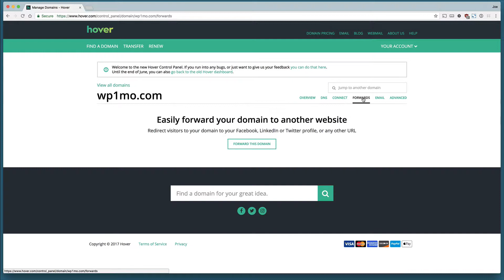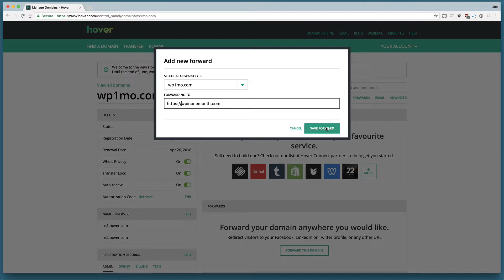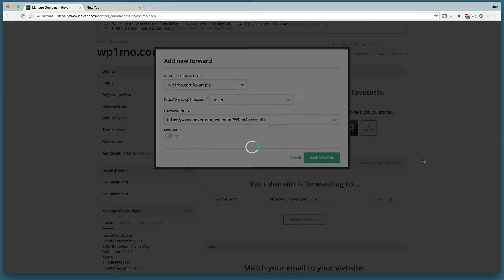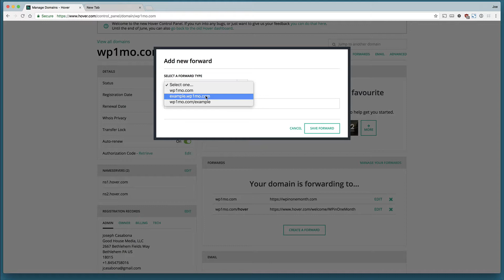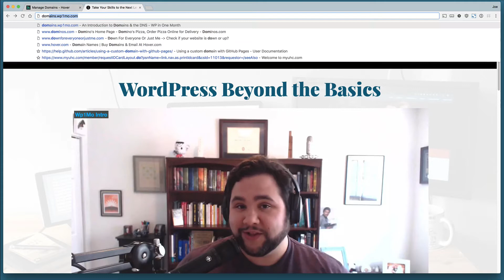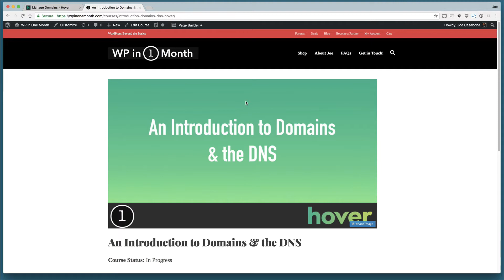Lesson 5: Setting Up a Domain Forward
In the last lesson, we looked at the DNS, which gives us complete control over what our domain does. Luckily, most of the time we don't need to dig into the DNS. In this  lesson, we'll look at how to setup Domain Forwards without changing the DNS.